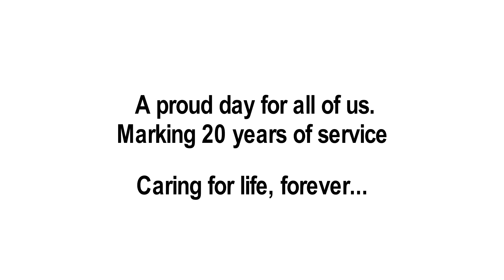Cipla Palliative Care & Training Centre's Annual Day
On 4th November 2017, Cipla celebrated OneCipla spirit, marking their 20 years of service and caring for life, forever.